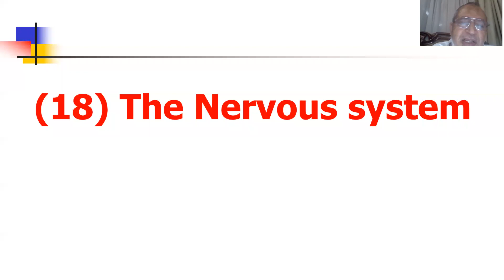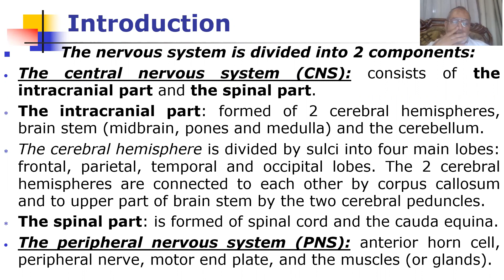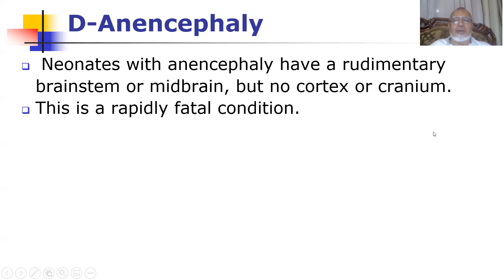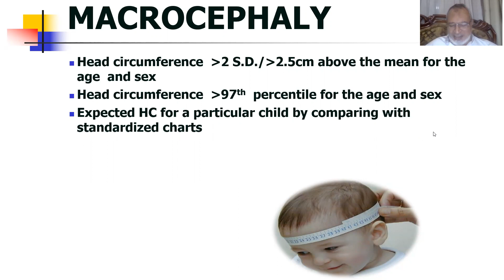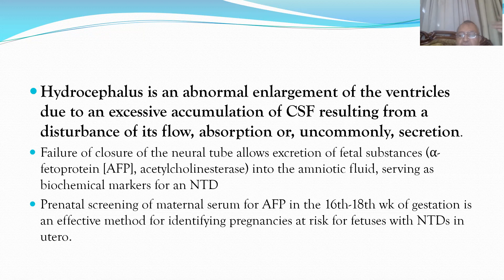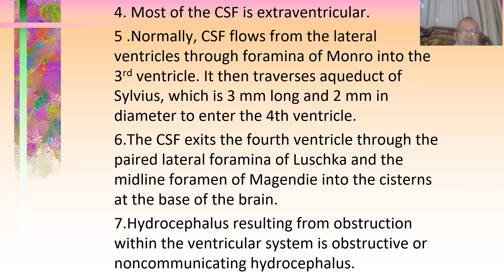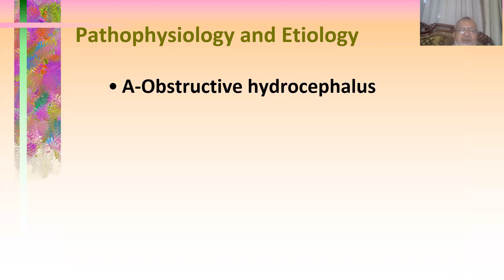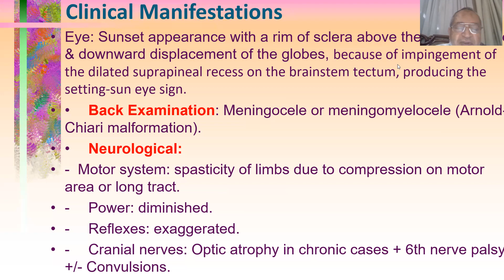NEURAL TUBE DEFECTS LARGE HEAD HYDROCEPHALUS